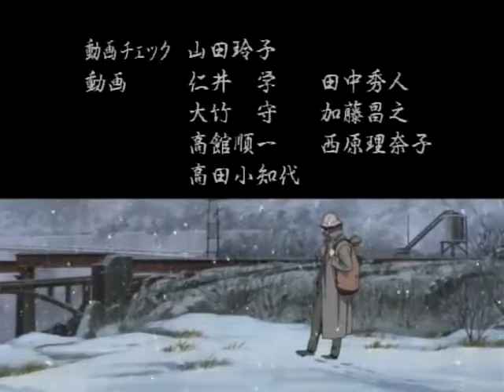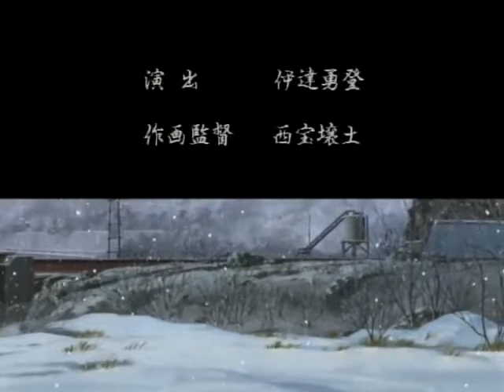Kaze no Yojimbo ED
"Situation" by Escargo